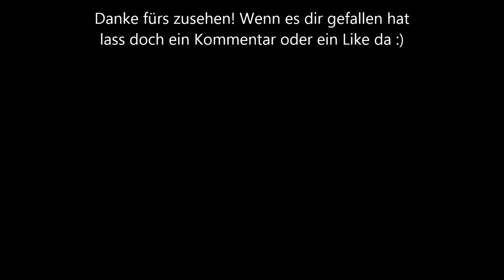TTVR Top 36 Herren A in Gerolstein ( 20.06.2014)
Zusammenfassung von den Spielen. Danke für jedes Feedback :)